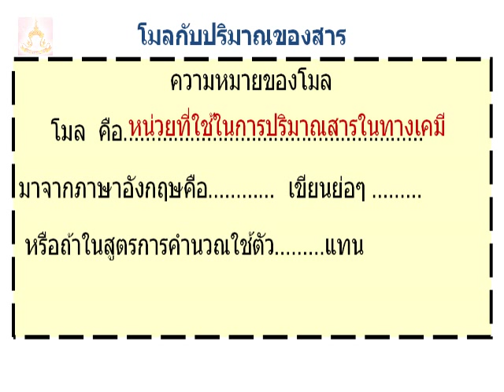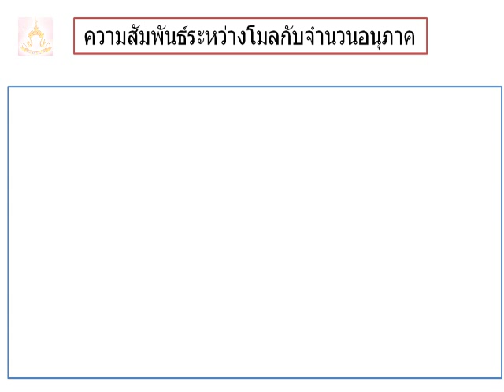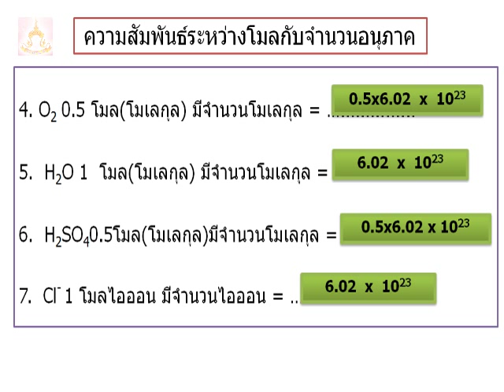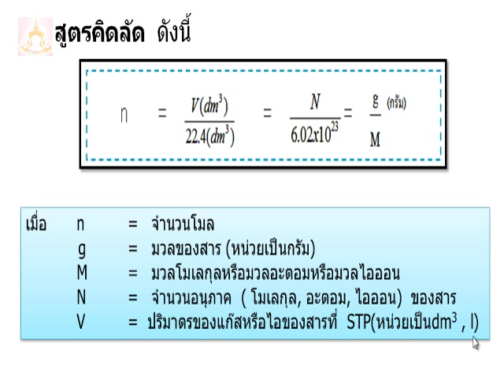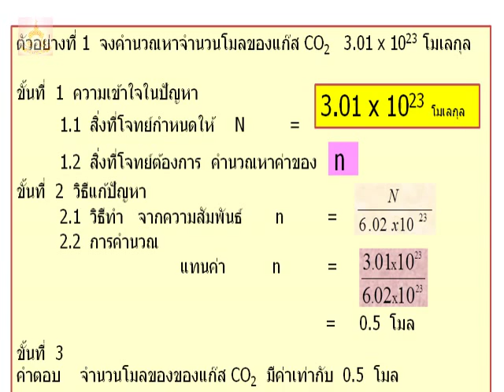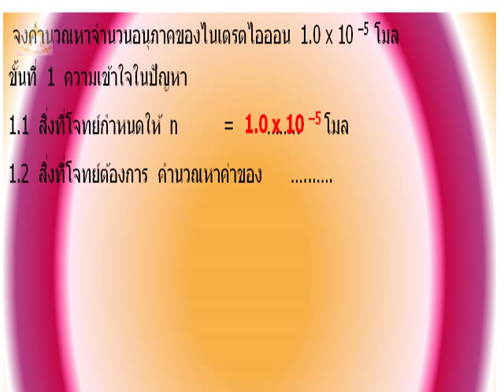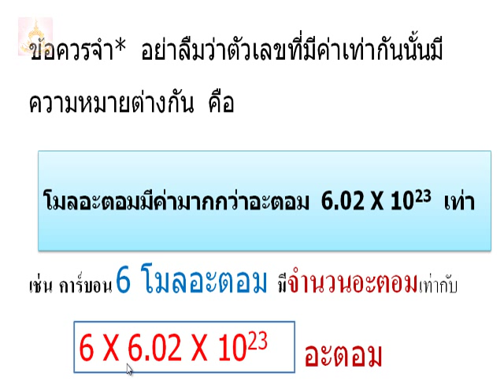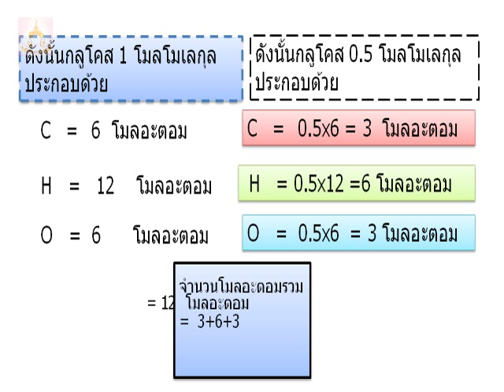โมลกับอนุภาคของสาร.avi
ปริมาณ 1 โมลของสารใดๆ มีจำนวนอนุภาคเท่ากับ6.02  x 1023 อนุภาค
 หรือสารใด ๆ ที่มีจำนวนอนุภาคเท่ากับ6.02  x 1023 จะมีปริมาณ 1 โมล